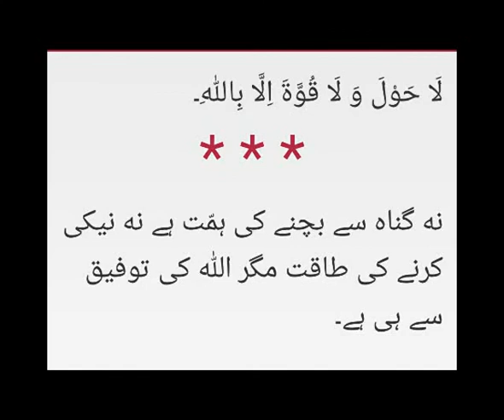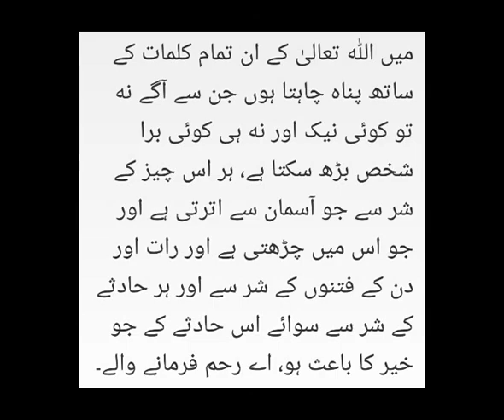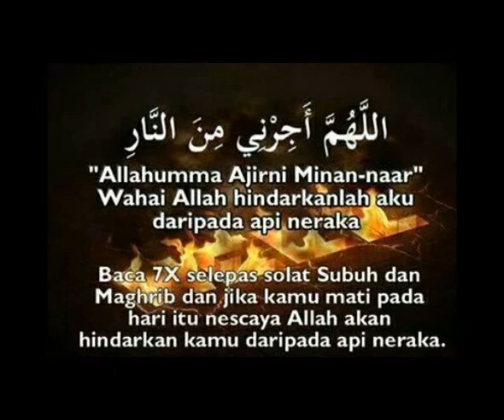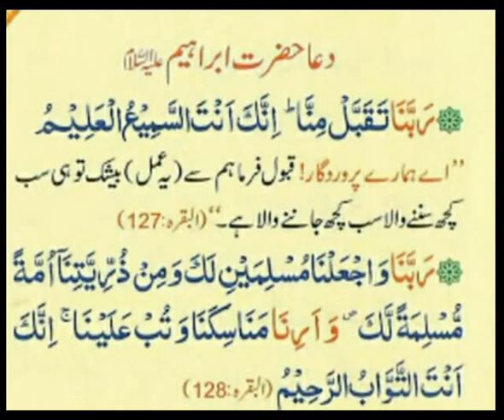Work shops k kuch aur malumaat. RAJA ZIYA UL HAQQ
Allah paigham TV ki aur unki team ki aur unki naslon ki hifazat farmae aameen aur dunya O aakhirat ki aafiyaton se nawaze aameen summa
Mufti

RAJA ZIYA UL HAQQ sahab
Salafi mualij.

الله پیغام ٹی وی کی اود انکی ٹیم کی اور انکی نسلوں کی حفاظت فرمائے اور انہیں دنیا و آخرت کی عافیتوں سے نوازے آمین ثم آمین.

راجا زیاالخق سحاب
سلفی معالج

Assalamu Alaikum.
Khawateen k liye 👇
11:00am se 3:00pm tak.

Skype. iqbalsalfi